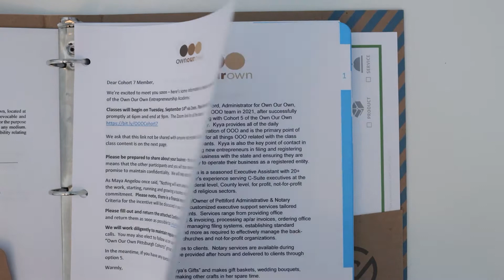American Heart Association Business Accelerator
Homewood's Bible Center Church is a finalist in the American Heart Associations' emPOWERED to Serve business accelerator grant. The organization has already been awarded a $50,000 regional grant for its work with urban farming, sustainable food, and healthy living and now it's on to the national competition.

Check out the 2 minute video linked below (link to YouTube or Vimeo) and please vote You can vote up to once every 24 hours between now and 10/14.

And if you're interested in learning more about Dr. Wallace, you can do so